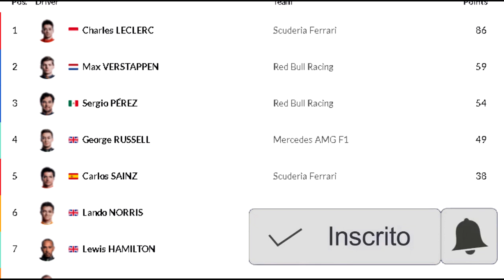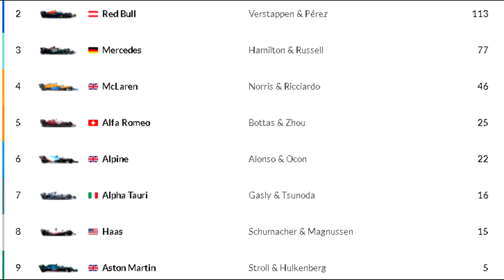COMO FICOU a CLASSIFICAÇÃO DEPOIS do GP da EMILIA-ROMAGNA 4ª ETAPA da TEMPORADA 2022 F1 | Treta F1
Confira na íntegra como ficou a classificação de Pilotos e Construtores após o resultado da 4ª Etapa em Imola.